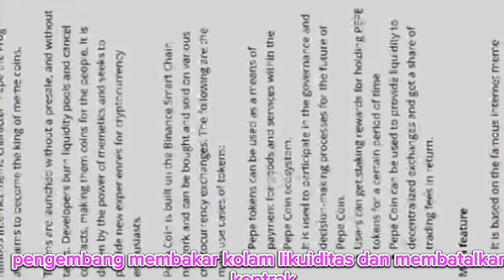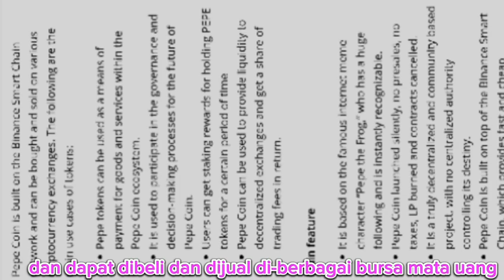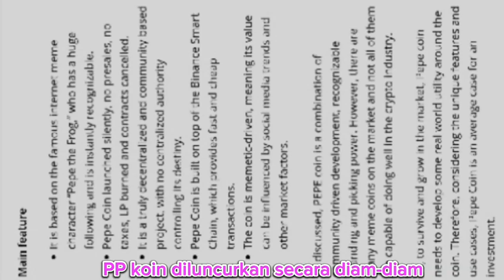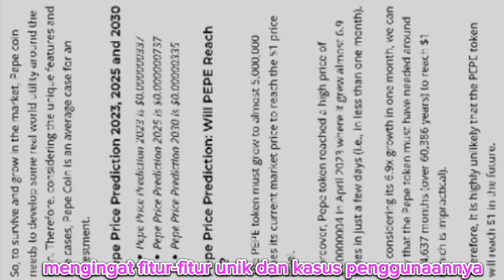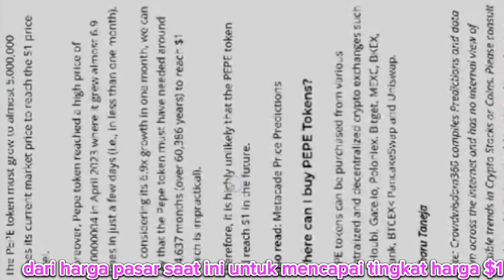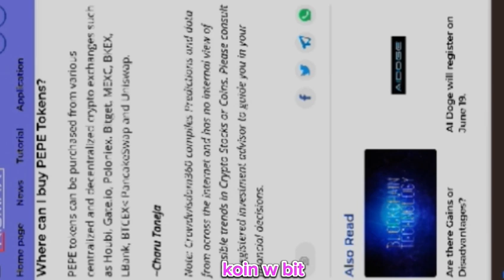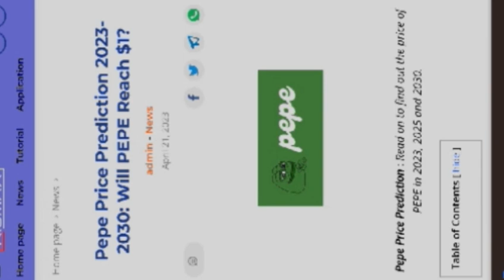PEPE $1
Analisa Kripto - Apakah $PEPE coin akan naik ke $1?